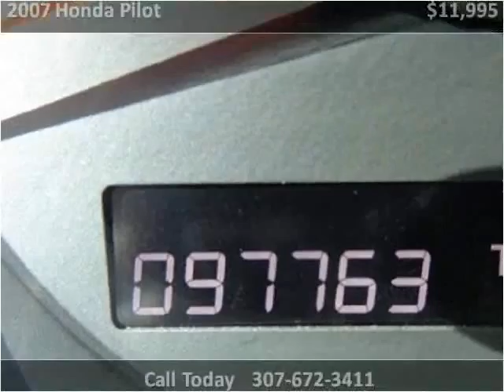2007 Honda Pilot Used Cars Sheridan WY